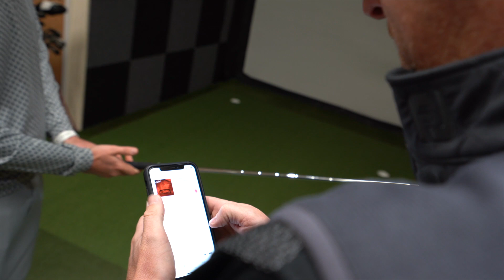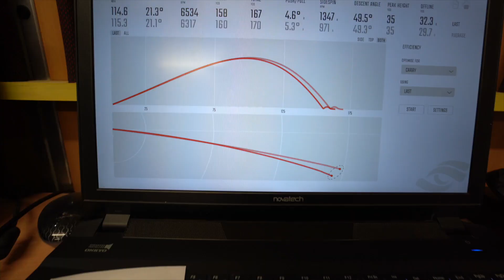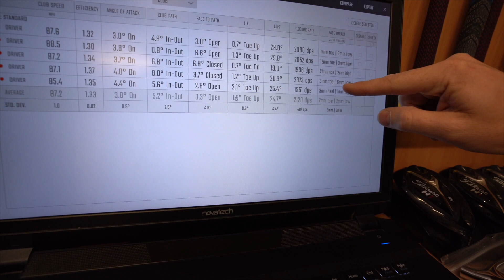FORGED OR CAST GOLF CLUBS WHAT IS FEEL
FORGED OR CAST GOLF CLUBS WHAT IS FEEL, the gang take on the idea of fell in a golf club. Mark asks the question to Coach Lockey about what he can feel and what is sound/ looks/flight or just his ideas. With the help of Dan the gang take on this idea with interesting finding for golfers wanting to get the most from their golf clubs. When it comes to buying your next golf clubs you will hear that feel and sound are buying ideas so the team explore what this really means. Golf equipment and golf equipment reviews are based on so much personal feel and this sometimes tries to get talked out of golf clubs with the word tech. Buy the best golf irons  or driver wedges or putter for your golf game with these simple golf swing tips.